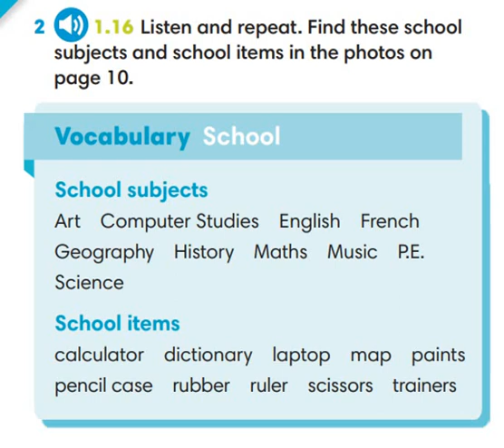Unit 1.1. Student's book. Ex. 2 (p. 11). Audio 1.16. Gogetter 2.